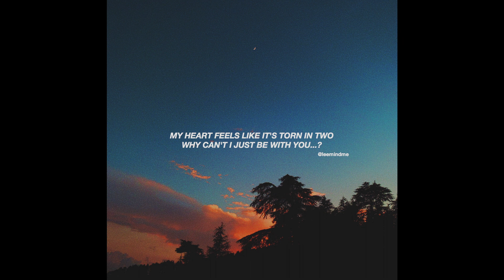(FREE) Lo-fi Type Beat - Broken heart